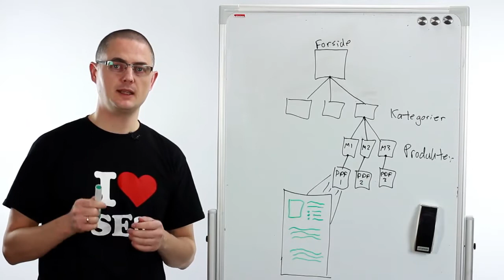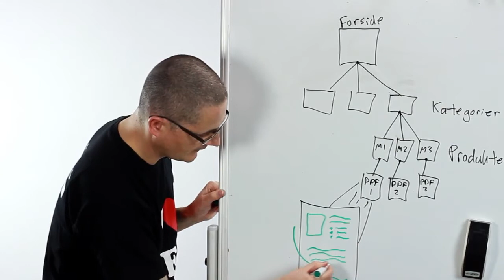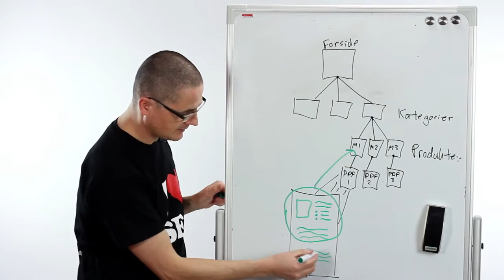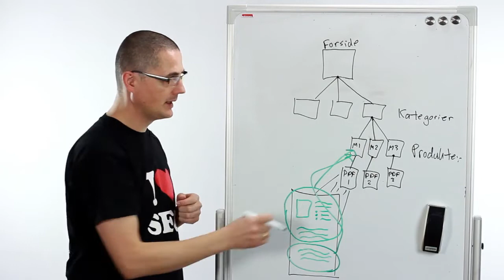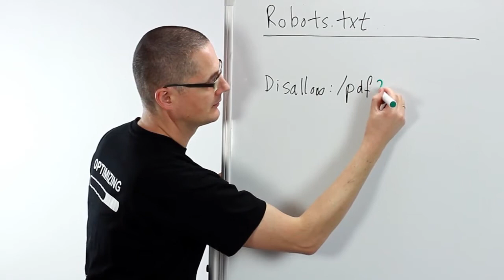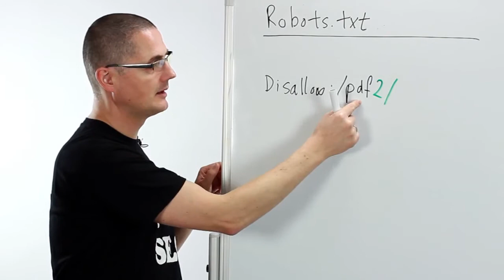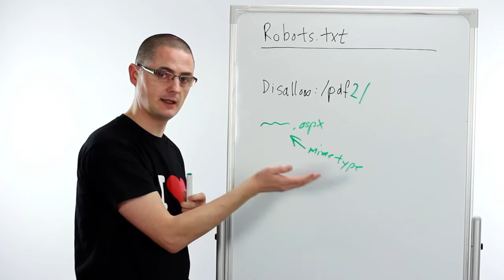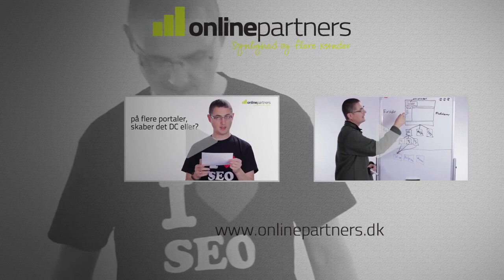Skaber PDF dokumenter et SEO-problem? SEO-brevkassen med Grosen Friis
"På vores hjemmeside har vi en masse tilknyttede PDF og med samme indhold som vi har på selve hjemmeside. Kan det skade os i forhold til Google?" Se svaret i videoen og læs det tilknyttede indlæg og debat her